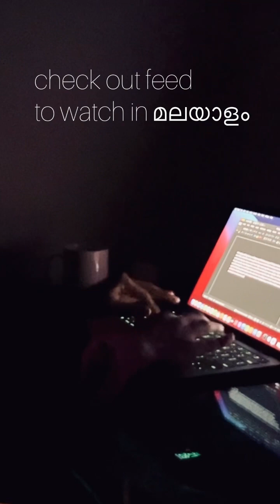Why Dark Mode is Bad FOR YOU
A lot of us love dark mode, we were desperately waiting for companies to release dark mode support in their softwares. But dark mode is more than just an aesthetic change. it affects us in a lot of different ways and studies has shown that too. Watch the video to find out all the details.

CREDITS:

Photo by Joshua Newton on Unsplash
Photo by Shlomo Shalev on Unsplash
Photo by Pablo Heimplatz on Unsplash
Photo by Marie Despeyroux on Unsplash

Astigmatism: Causes, Definition, Types, Treatment

michalPuchala
Credit: Getty Images/iStockphoto

ScantyNebula
Credit: Getty Images/iStockphoto

Is OLED better than an LCD iPhone? - Quora